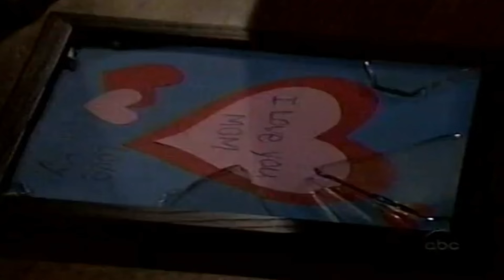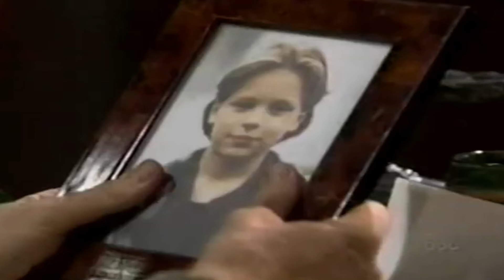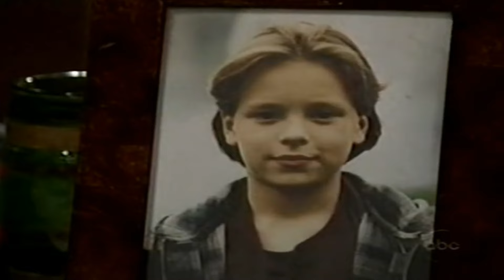Genie Francis "Laura, Nikolas, & Stefan" (40) extended